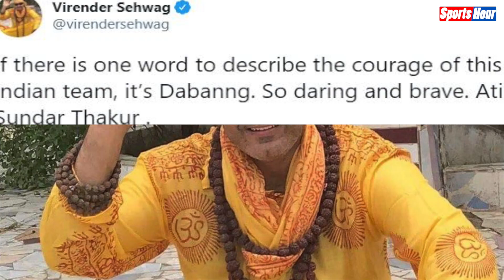Shardul-Sundar की तारीफ में Sehwag ने जो कहा उसने करोड़ों फैन्स का दिल जीत लिया! जानिए क्या ?